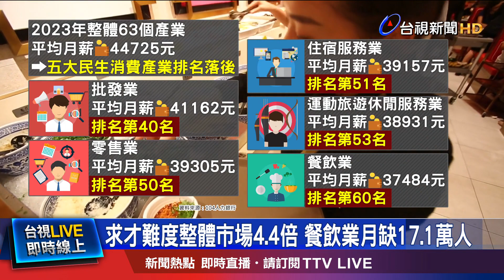求才難度整體市場4.4倍 餐飲業月缺17.1萬人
五大民生消費產業 陷入大缺工！根據人力銀行統計，五大民生消費產業，今年第一季 平均每月 人力需求高達38.2萬人，但卻面臨找不到人的窘境！其中，餐飲業缺工問題 最嚴重，單月 短缺了17.1萬人，在 五大民生消費產業中 占了 將近一半，面對缺工困境，專家提出5大建議，其中最重要的就是 提高加薪幅度，還有 鼓勵任用 中高齡就業人口。